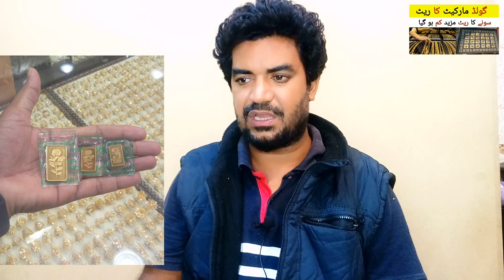Sone ka Rate aaj kia hai | Gold Rate in Saudi Arabia Gold Market,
Saudi Arabia Latest Update News today in Urdu and Hindi, Saudi News in Urdu, Today News in Saudi Arabia, Sone ka Rate aaj kia hai | Gold Rate in Saudi Arabia Gold Market, gold rate in jeddah,